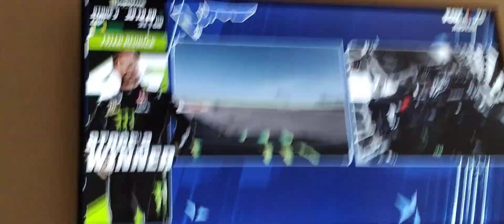Stage 2 Finished-Nascar Cup Series EchoPark Automotive Grand Prix At Circuit Of The Americas